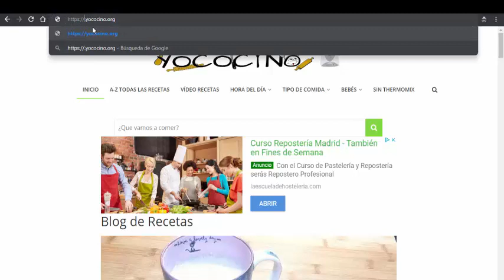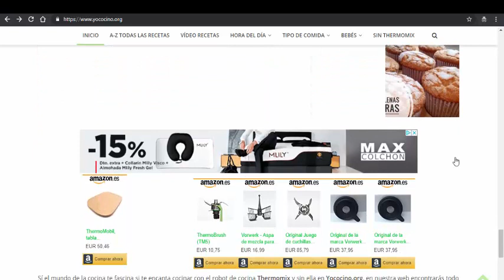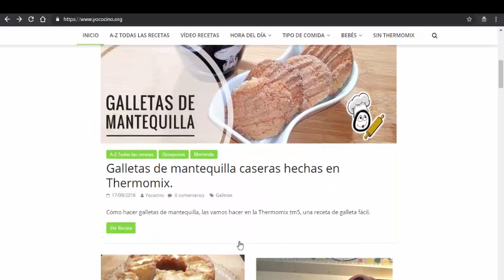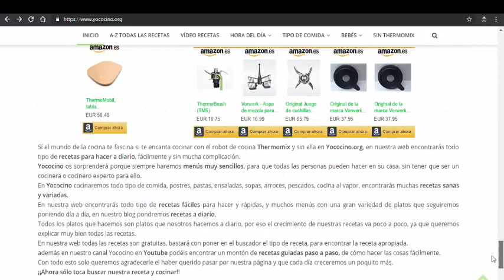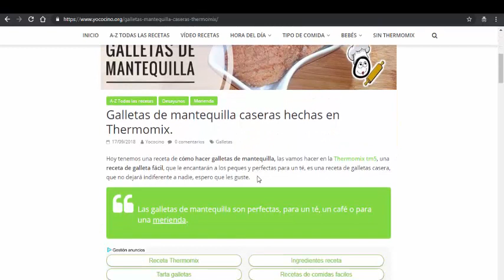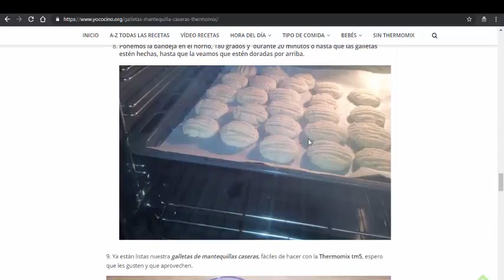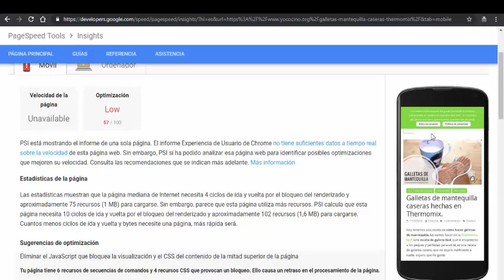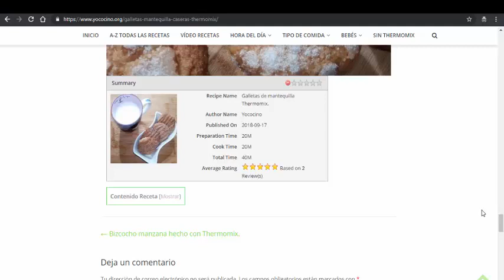AUDITORIA SEO | ANALISIS BLOG DE COCINA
Analizamos la web de un suscriptor si quieres que revise tu web dejamela en comentarios.

No dudes dejar un comentario si crees que tienes alguna idea para mejorar este espacio para entrenadores de futbol.